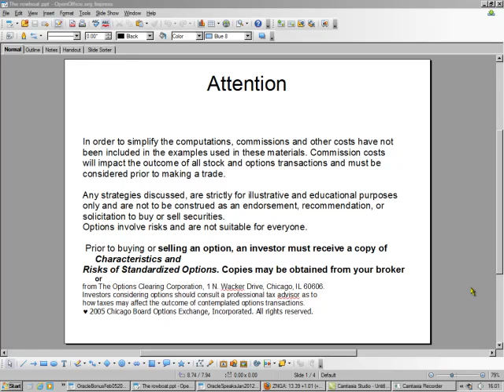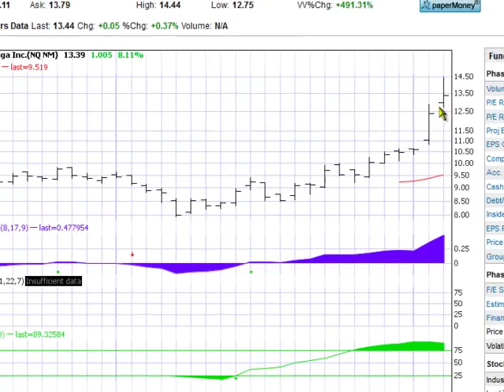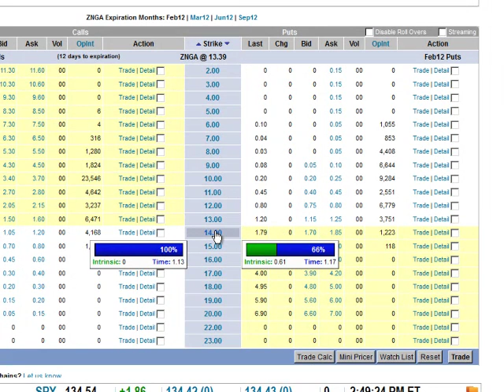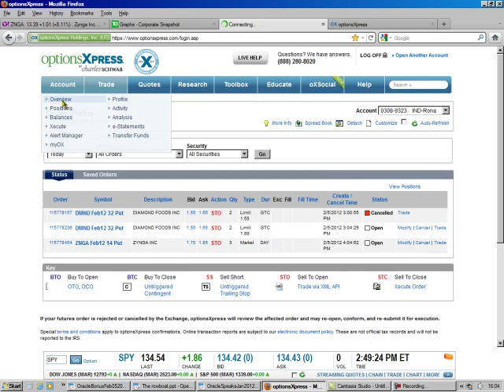Selling a "Put" on ZNGA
Watch how selling a put order is done on ZNGA.  (ZNGA accounts for over 10% of Facebook's revenues.)